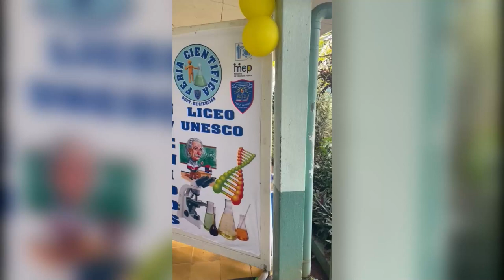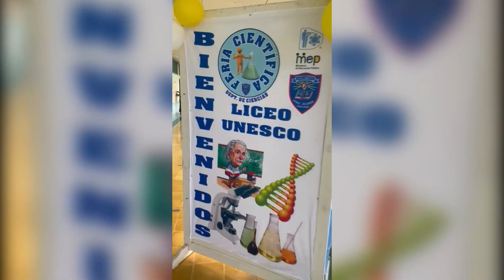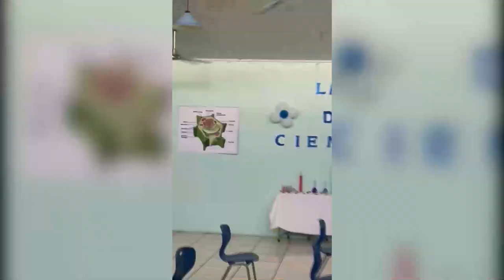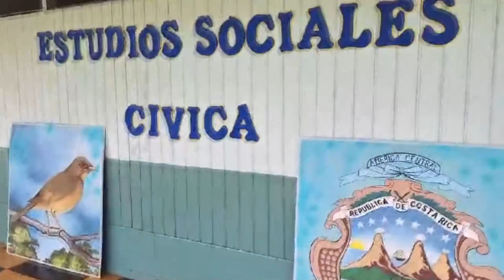Con demostraciones de las diferentes materias el Liceo Unesco recibió a estudiantes de sexto nivel